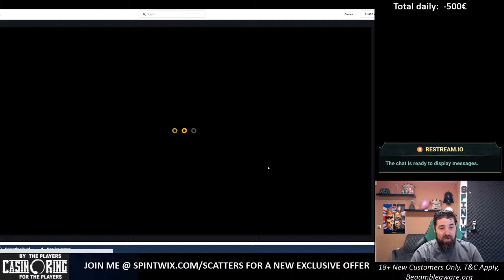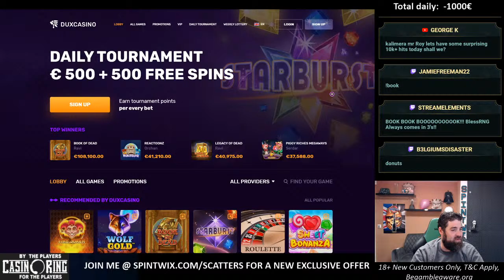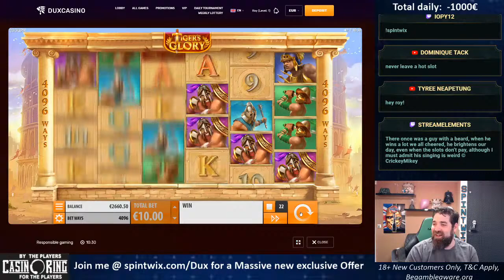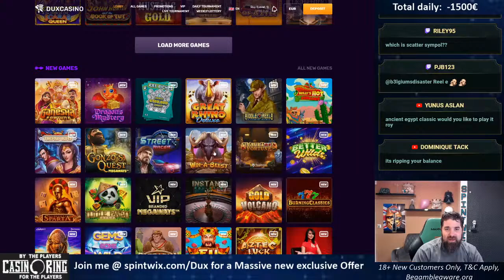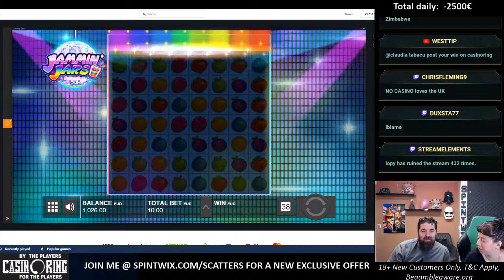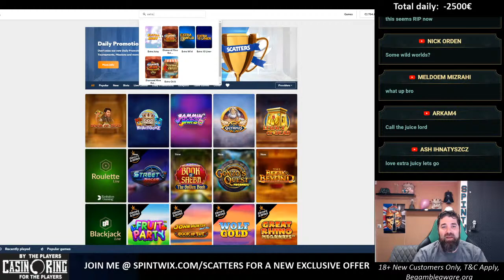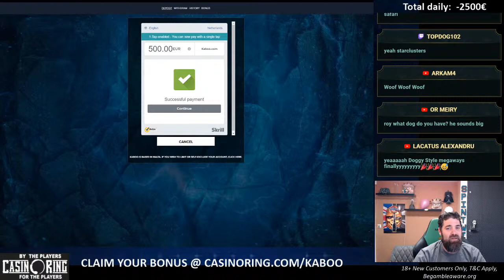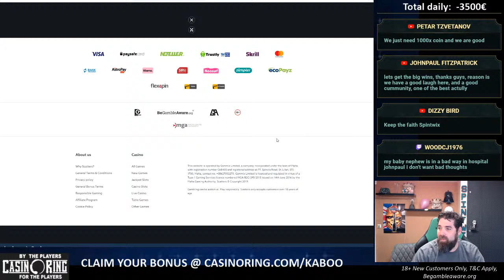Morning yáll !Stickywild for a new casino For AU, FR, BE and more